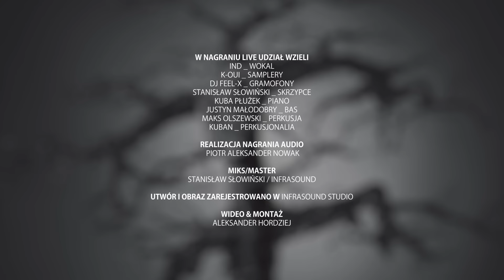Gadabit feat Dj Feel-X : Historia (Live)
Z przyjemnością prezentujemy państwu  wersję live "Historii"  pochodzącej z płyty Gadabit "Drzewa"  nagrana w pełnym składzie koncertowym Gadabita
Miłego słuchania!!

W nagraniu Live udział wzięli:
Ind - wokal
K-oui - samplery
Dj Feel-X - Gramofony
Stanisław Słowiński - Skrzypce
Kuba Płużek - Piano
Justyn Małodobry - Bas
Maks Olszewski - Perkusja
Kuban - Perkusjonalia
Realizacja nagrania audio:
Piotr Aleksander Nowak
Miks/Master:
Stanisław Słowiński / InfraSound
Utwór i obraz Zarejestrowano w InfraSound Studio
Wideo / Montaż:
Aleksander Hordziej